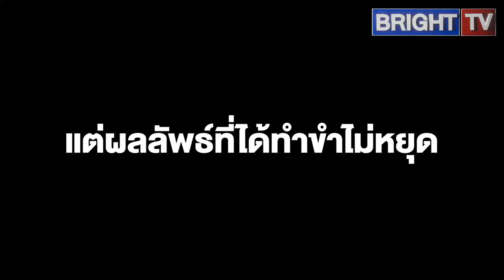ทำเกษตรท่าจะรุ่ง! ครูปลูกข้าวโพดจะไว้ศึกษากับนักเรียน ปรากฎไร้เม็ด ฮาก๊าก